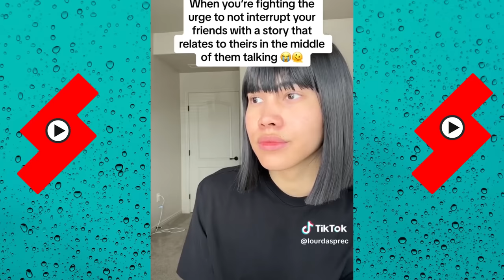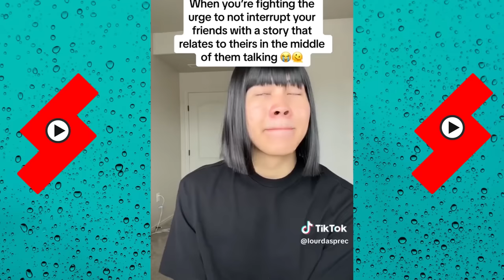*1 Hour* The Most Viewed Shorts Videos of Lourd Asprec | Best of Lourd Asprec 2023 | Shorts Comps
*1 Hour* The Most Viewed Shorts Videos of Lourd Asprec | Best of Lourd Asprec 2023 | Shorts Comps